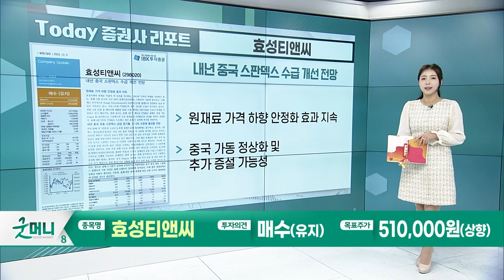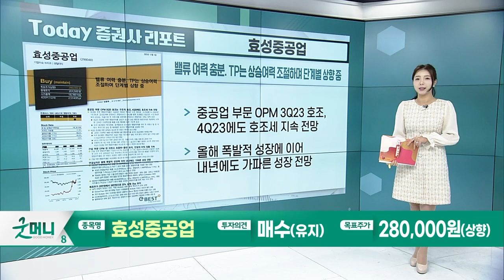효성티앤씨... 내년 중국 스판덱스 수급 개선 전망 / 효성중공업... 밸류 여력 충분. TP는 상승여력 조절하며 단계별 상향 중_Today 증권사 리포트 (20231205)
효성티앤씨(298020): 내년 중국 스판덱스 수급 개선 전망
- 원재료 가격 하향 안정화 효과 지속
- 중국 가동 정상화 및 추가 증설 가능성

효성중공업(298040): 밸류 여력 충분... TP는 상승여력 조절하며 단계별 상향 중
- 중공업 부문 OPM 3Q23 호조, 4Q23에도 호조세 지속 전망
- 올해 폭발적 성장에 이어 내년에도 가파른 성장 전망